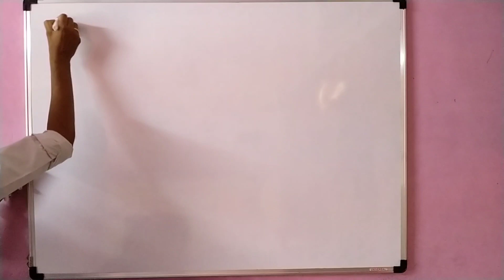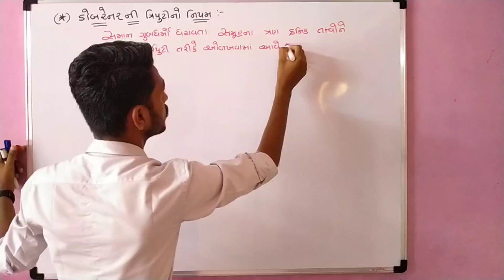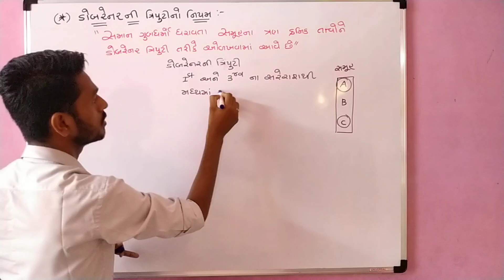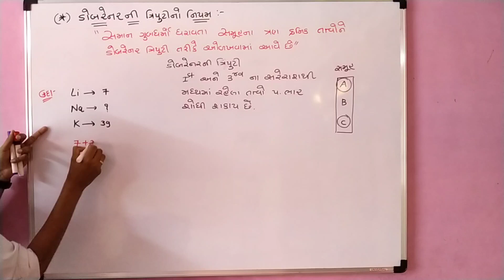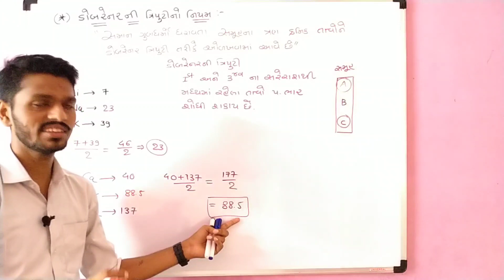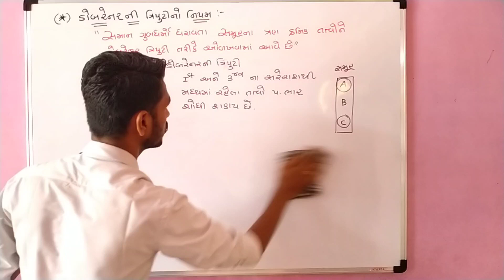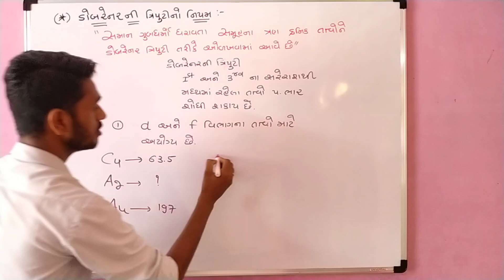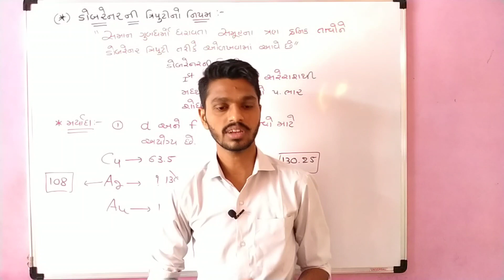Concept of dobereiner' triads